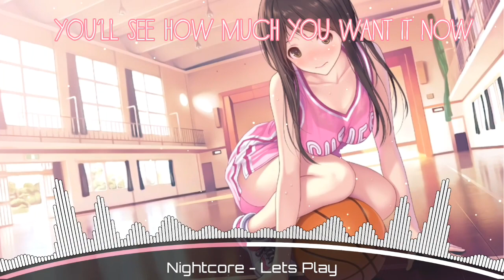◀Nightcore▶➡Let's Play[Kristina Maria]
✔Music
Title➡Let's Play
Artist➡Kristina Maria

Bye 👋